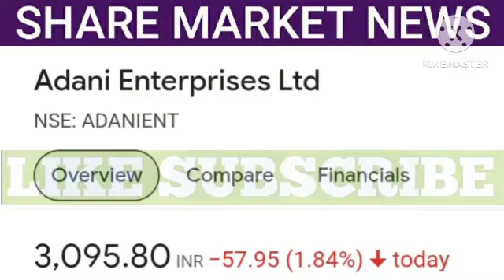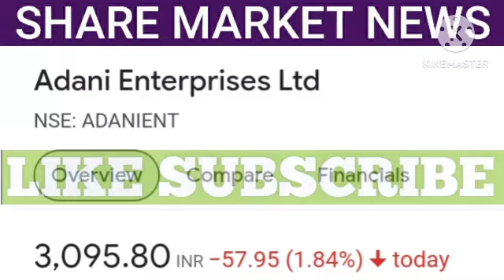adani enterprises share latest news | adani enterprises share price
1. All the information related to stock market.
2. Potential Swing trades.
3. Nifty and Bank Nifty calls.